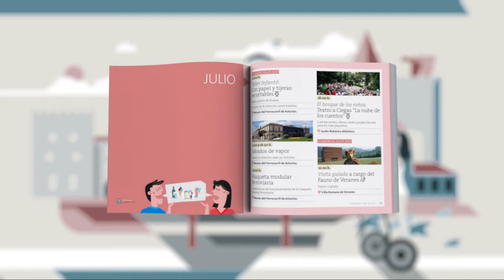🧐 Este es el DISEÑO del programa de VERANO para calidad TURISTICA de Gijón ✍️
En este programa se recogen las principales actividades desarrolladas en Gijón durante los meses de verano.
mg.lab se encargó de maquetar e ilustrar el contenido proporcionado desde Gijón Calidad Turística.